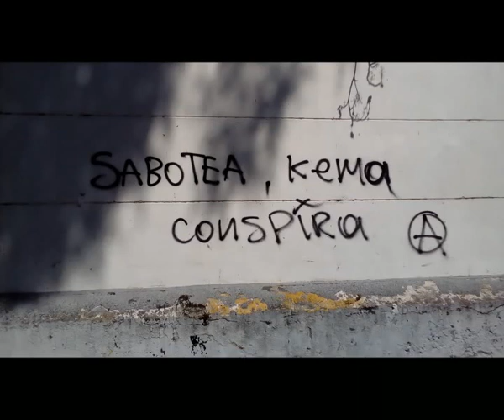Laberinto nihilista / Ciudad laberinto.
Música, Laberinto nihilista.
Imágenes propias. Fotos de mi ciudad, Buenos Aires, tomadas al azar. Son las que encontré en la compu y en el celu.
Ciudad de contrastes, naturaleza, edificios, cemento, barrios, riqueza, pobreza. Con todo eso la siento como mi lugar en el planeta, además de mis lugares mentales que suelo habitar tanto como esta ciudad.
Digo que este video muestra visualmente Buenos Aires y los sonidos mi paisajes mentales, ambos complementarios a veces, otras opuestos.
Lamanetablemente ahora está invadida de turistas.
Texto, fragmento de Creatividad humana y producciones de la resistencia:
BDSM de Leonardo Alfonso Arce Vidal.

¿Dónde hay mayor placer que en la creación? ¿No es aquel término el que
debiésemos considerar para poner fin a nuestras vidas, cuando ya no podamos crear?
La creatividad humana, ¡que maravilla! Y a la vez que gran desperdicio... ¿Cuántas posibilidades no se han restringido por meros caprichos moralistas? ¿Cuántos han sido quienes han padecido el flujo de esa moralina repugnante juzgando sus trabajos, diciendo qué es y qué no es estético? Cuando Michel Foucault nos habla de una estética de la existencia, la mera conjunción de dichas palabras hace estallar los cánones del lenguaje y de la lógica del status quo. ¿Qué tienen que ver la estética con la vida real?, se preguntan algunos, desconcertados. Y su desconcierto es sencillo, es simple, es rigor entremezclado con rigidez, es técnica confundida con mecánica, es lo genial disuelto en lo tradicional, capturado, hecho sinónimo. Pero esas no son más que imbricaciones perfectamente distinguibles por un observador cauto, flexible, capaz de concebir artísticamente una vida, un concepto, una emoción, un cuerpo.
Luego de encontrar la puerta a la transgresión, hará uso de ella, sujetara la mano en el pomo y la hará girar, adentrándose en el mundo censurado. La creatividad humana en materia de relaciones humanas tiene su reino en este territorio. Aquí lo posible es mucho más que lo imposible, sin que por ello deje de ser difícil, extremo, esquizoide. Sin embargo, el carecer de preceptos morales tradicionales, de esos que confundían rigor con rigidez, es sin duda un alivio.
La densidad de este territorio es mucho mayor que la liviandad del tradicional.
La complejidad a la que puede llegar este espacio es equivalente a ordenar el caos. Pero nada de ello, absolutamente nada, hace que esta experiencia no deba vivirse o que “no valga la pena”. Lo cierto es que lo vale, volverse otro, rajar y coser la propia identidad con nuevos hilos, nuevas puntadas y nuevas direcciones es a veces una necesidad que debe ser satisfecha: incluso en el secreto de la soledad, en lo vacío de una habitación a oscuras, debe ser satisfecha.
Y cuando hablo de filosofía en “análisis filosófico” no estoy pensando en la filosofía como usualmente se la entiende, como un sistema de pensamiento o un método para ordenar los pensamientos; estoy inclinándome por el uso que le da Deleuze y Foucault en algunos de sus escritos, en donde la filosofía es la encargada de ver de qué formas nuevas podemos pensar, qué cosas novedosas podemos concebir, re-situando por lo mismo los límites de nuestra creatividad y nuestra vitalidad.